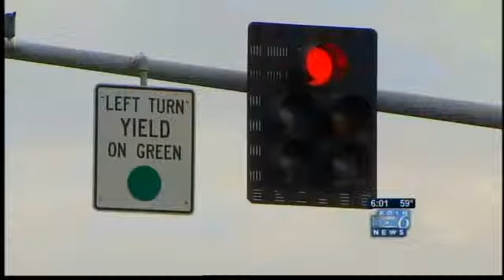Family hit by driver in Salem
Police are looking for a driver who almost ran over a family. The family was at Lancaster and Devonshire northeast. They had the walk signal and were in the crosswalk when the driver ran a red light and almost hit them head on.